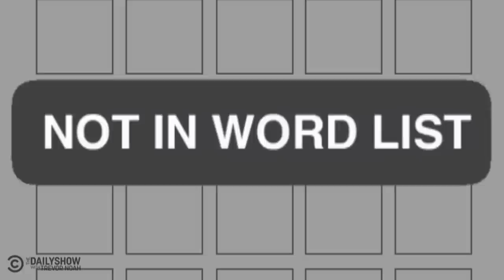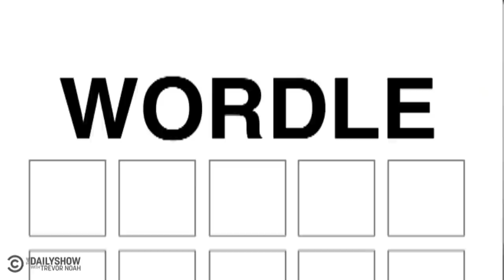Wordle 101 with Pro Michael Kosta | The Daily Show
What is Wordle and how do you play? Michael Kosta explains.